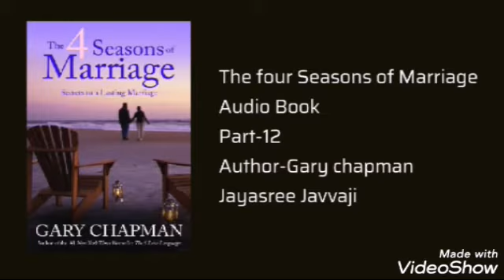The 4 Seasons Of Marriage||Audio book||Part-12||Author-Gary Chapman||Jayasree Javvaji